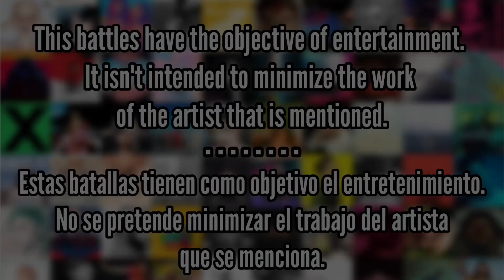Broken By Desire To Be Heavenly Sent (Lewis Capaldi) vs The Maybe Man (AJR) - Album Battle